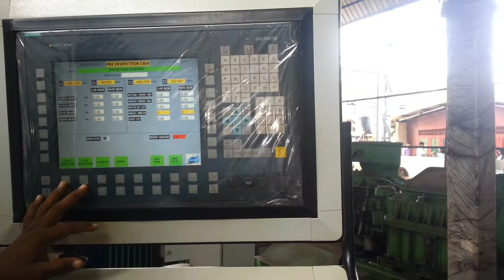Heavy Duty CNC Machine ( train wheel turning )